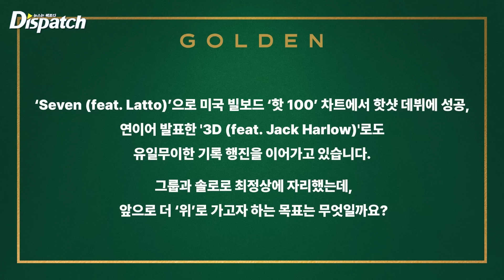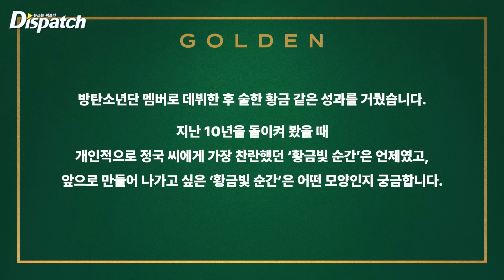[ENG]정국(방탄소년단),"첫 솔로 앨범 'GOLDEN' 소개#2"l JUNGKOOK(BTS),"The first solo album 'GOLDEN' Introduction#2"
[Dispatch=김미류기자] '방탄소년단' 정국의 첫 솔로 앨범 ‘GOLDEN’이 3일 오후 1시(이하 한국시간)에 발매된다.

솔로 아티스트 정국의 ‘황금빛 순간’을 모티브로 한 이번 앨범에는 타이틀곡 ‘Standing Next to You’, 솔로 싱글 ‘Seven (feat. Latto)’ Explicit Ver.과 Clean Ver., ‘3D (feat. Jack Harlow)’, 그리고 신곡 ‘Closer to You (feat. Major Lazer)’, ‘Yes or No’, ‘Please Don't Change (feat. DJ Snake)’, ‘Hate You’, ‘Somebody’, ‘Too Sad to Dance’, ‘Shot Glass of Tears’ 등 총 11곡이 수록됐다.

타이틀곡 ‘Standing Next to You’는 정국의 그루비한 보컬이 돋보이는 레트로 펑크(Retro funk) 장르 곡이다. ‘우리의 사랑은 그 무엇보다 깊기에, 어떠한 역경이 찾아와도 너와 함께 하겠다’라는 메시지를 전하는 이 곡에서는 풍성한 관악기 연주, 터질듯한 퍼커션, 정국의 파워풀한 가창력이 완벽한 조화를 이룬다. 올여름을 강타한 메가 히트송 ‘Seven’의 프로듀서 앤드류 와트(Andrew Watt)와 서킷(Cirkut)이 정국을 위해 다시 의기투합해 타이틀곡의 프로듀싱을 담당했다.

한편, 정국은 오는 7일 인기 토크쇼 ‘더 투나잇 쇼 스타링 지미 팰런’(The Tonight Show Starring Jimmy Fallon)과 8일 ‘투데이 쇼’(TODAY)의 ‘시티콘서트 시리즈’(CitiConcert Series) 등 미국 NBC의 아침, 저녁을 대표하는 프로그램에 연이어 출연할 예정이다.

- 제공/출처 : 빅히트 뮤직